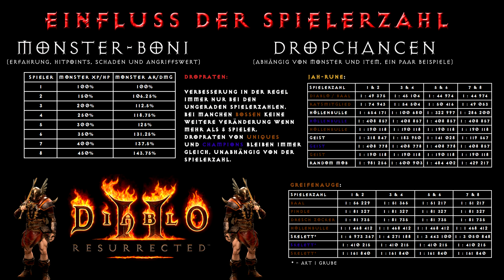P8-Farmtrick fürs Onlinespiel - Bessere Runendrops bekommen!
0:00 - Intro
0:19 - Worum es geht und was dafür gebraucht wird
1:00 - Einfluss der Spieleranzahl
2:28 - Was ausserdem benötigt wird
2:57 - Spielmechanik
3:57 - Beweis
4:27 - Vergleich
5:08 - Der "Trick"
5:19 - Zuflucht
6:20 - Kuhlevel
7:11 - Multiporting
7:39 - Kritik & Outro